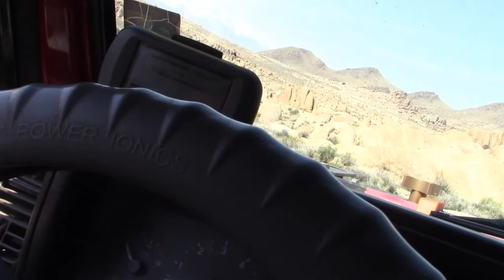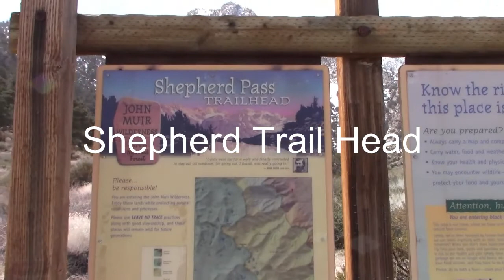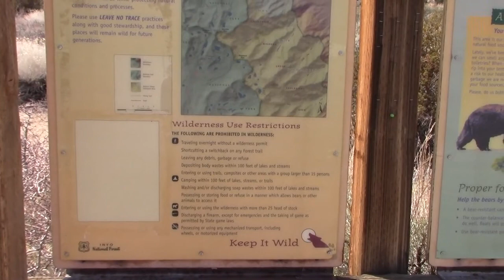Lone Pine 2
Lone Pine area including mines, Manzanar, Alabama Hills